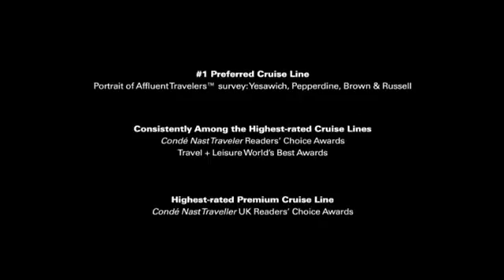This is Holland America Line 2013